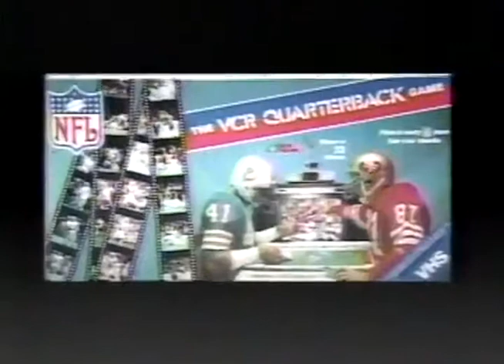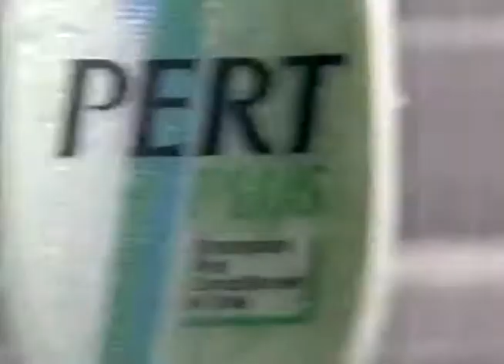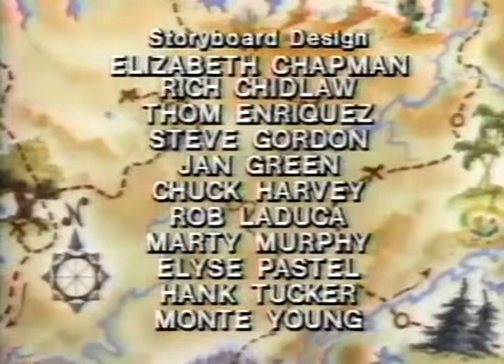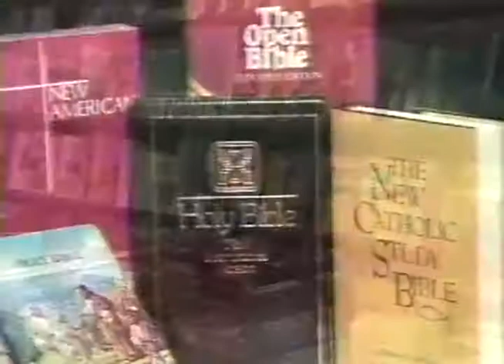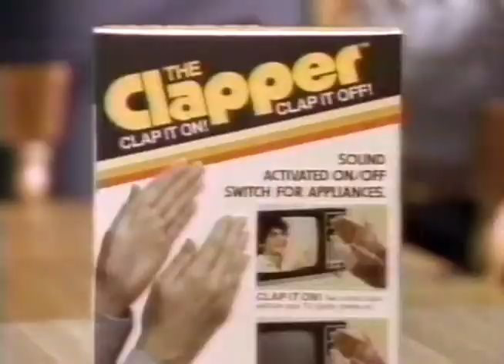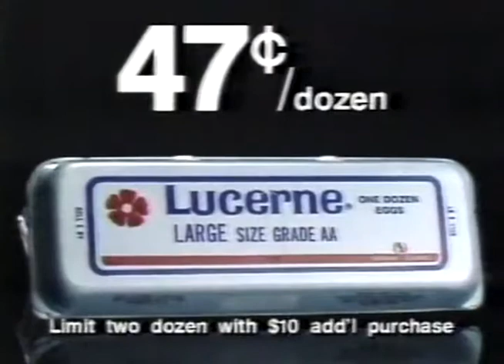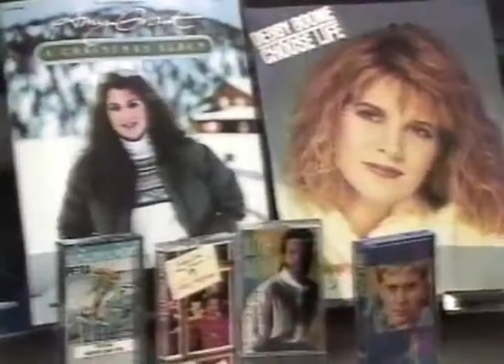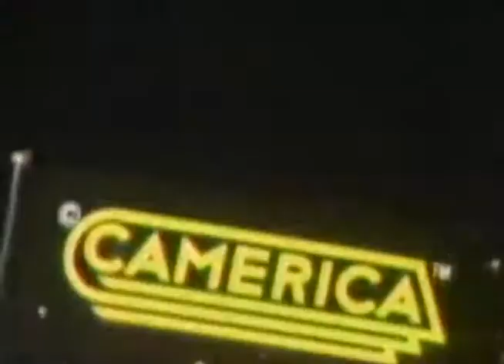Fox 26 KRIV Commercials from December 1988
Fox 26 KRIV commercials from December 1988 during Duck Tales, Facts of Life, and Good Times.